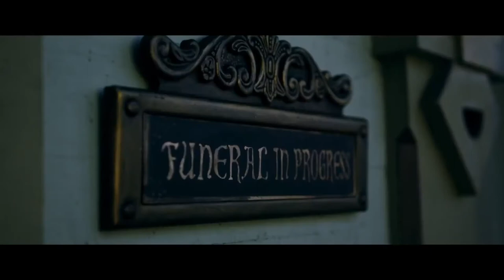Погребальные байки - ¦ Английский Трейлер ¦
• Дата выхода: Осень 2020 года
• Дистрибьютор: Shudder
• Страна: США
• Оригинальное название: The Mortuary Collection
• Жанр: Ужасы, фэнтези
• Режиссер: Райан Р. Спинделл
• Актеры: Клэнси Браун, Кейтлин Кастер, Кристин Килмер

Девушка Сэм приходит устраиваться на работу в похоронное бюро. Его владелец, Монтгомери Дарк, уверяет, что каждый покойник способен поведать историю своей смерти. Надо лишь быть внимательным. Сэм просит рассказать ей самые страшные из них. Гробовщик рассказывает три: мрачные, извращённые и удивительные. Но каждую из них девушка критикует. Затем она рассказывает ему свою, по-настоящему шокирующую историю.